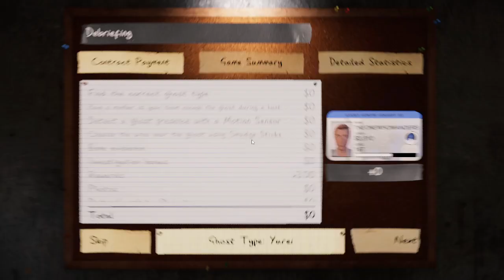"You are so Immature!" -Kevin Phasmophobia episode 70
Join as me and some friends see how good we are at ghost hunting. spoiler we are not very good.